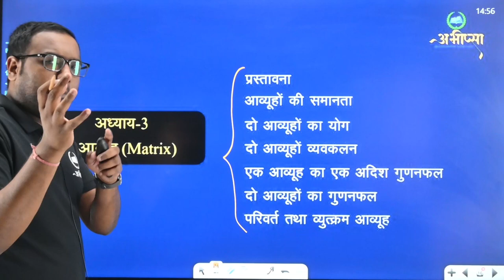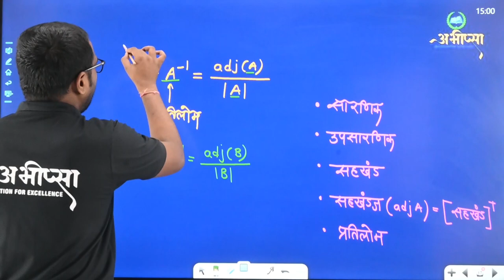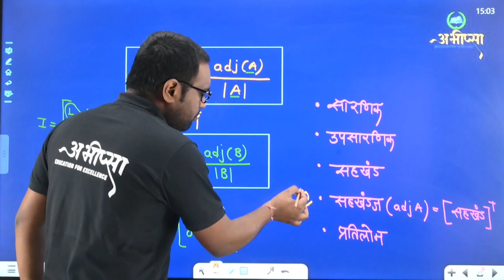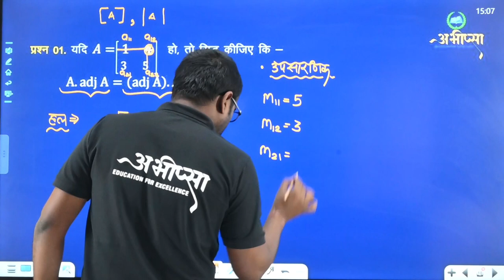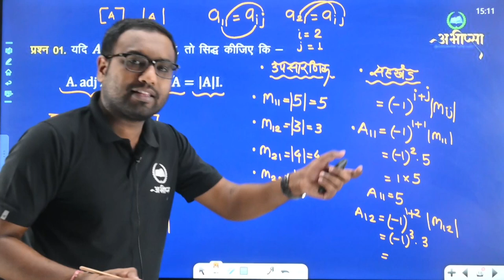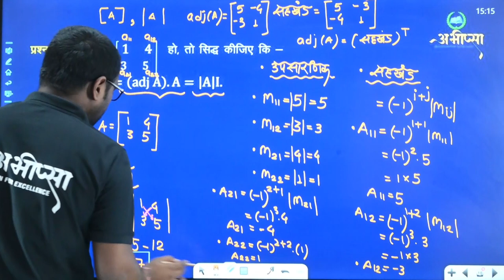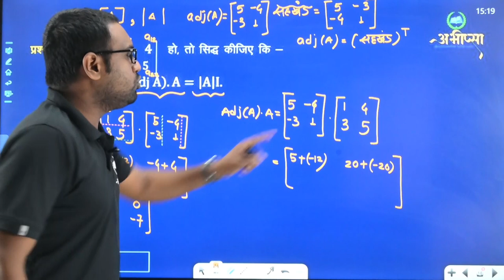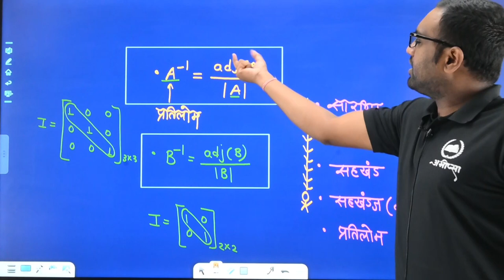आव्यूह | अध्याय 3 | भाग 4 | Lecture 4 | कक्षा 12 वीं | Class 12th | CG Board